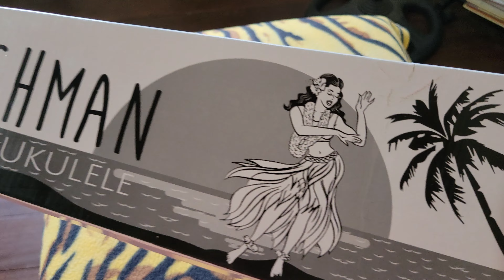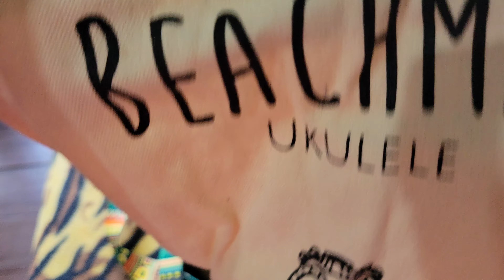Beachman Waterproof Soprano Ukulele (Black) Unbox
All ABS Plastic Body
Sporano size
Waterproof - the perfect beach buddy
Strung with Aquila Strings..
Linen cloth sling bag.